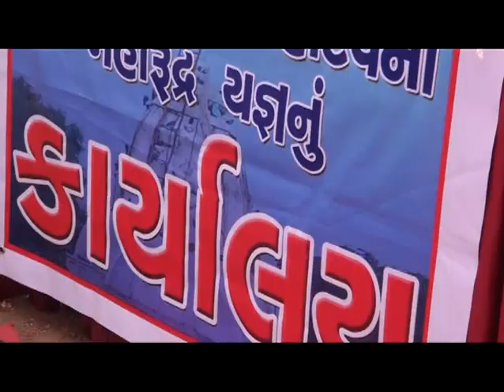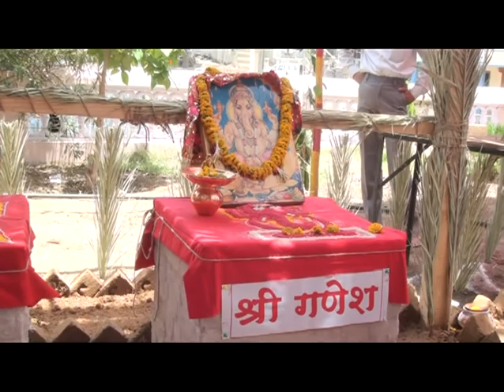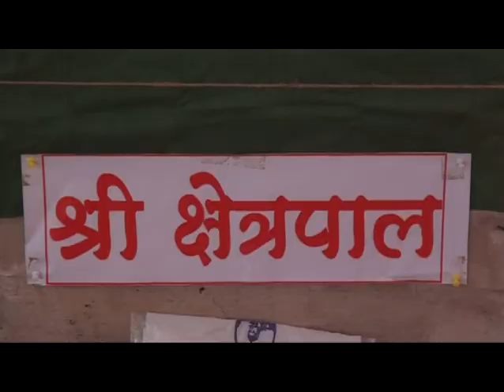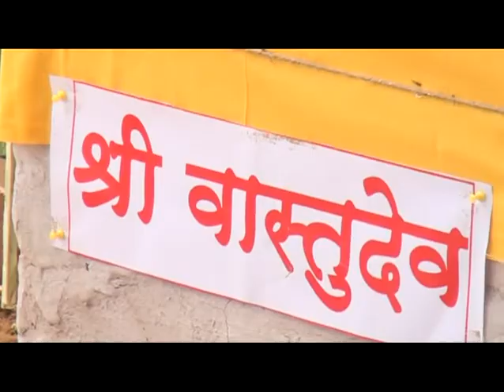SATHAMBA MAHARUDRA PART 3